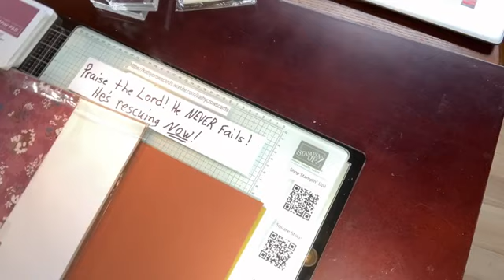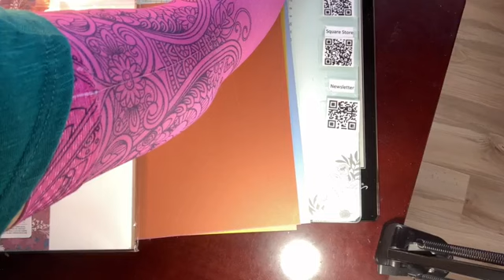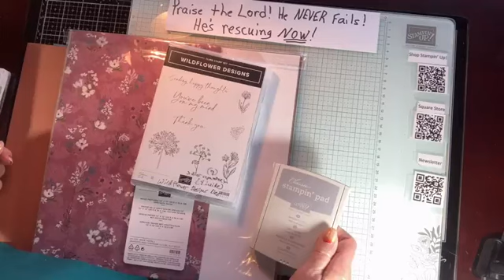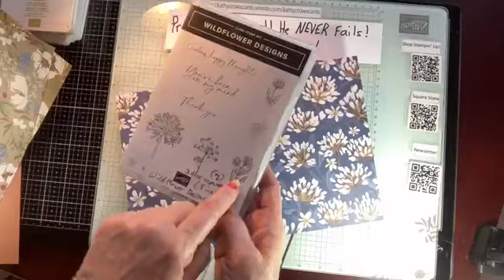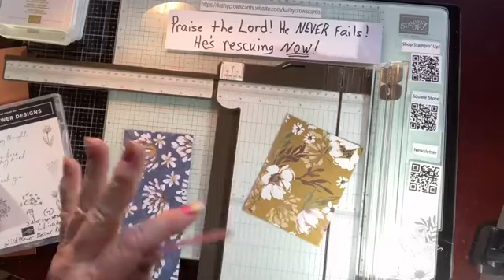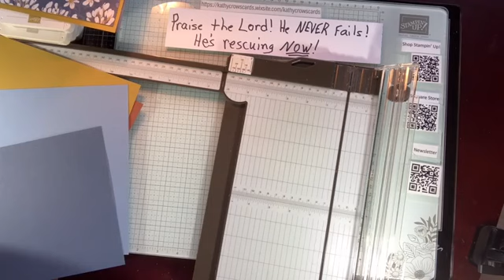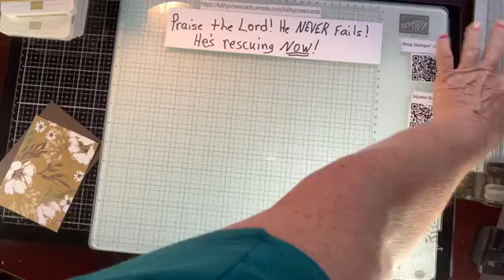Wildflower Designs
This amazing little set is so easy to use for quick projects.